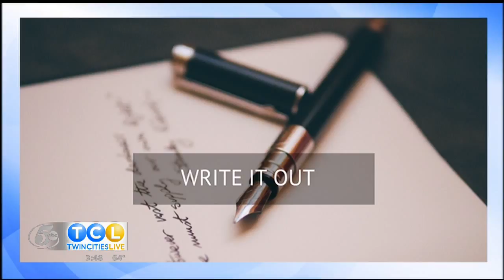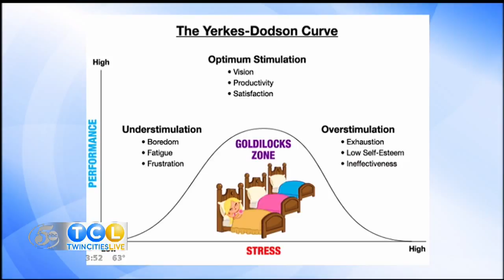How to manage stress and use it to your advantage (Twin Cities Live Interview)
It's that time: end of the year and people are tired and little stressed out. Stress doesn't have to be bad though, but we have to learnt to manage it.

So, what is stress?

By definition, stress is a state of mental or emotional strain or tension resulting from adverse or very demanding circumstances. Stress is a natural reaction to things happening in our environment and a little bit of it is good. The problem arises when stress is overwhelming and it impairs our health and performance.

What are major causes of stress?

We all have different causes of stress depending on where we are in our lives but some majors causes of stress are family issues, your health, relationship issues, and traumatic events.

What are different levels of stress? When does good stress become bad stress?

There is a very scientific scale that talks about how we really need a little bit of stress to get us going and help us optimize and then past that point, we move to burnout.

The ways to deal with stress immediately:

Write few sentences about what is happening

When we experience a stressful event or major life transition, it’s easy to ruminate over that experience; thinking about it can keep us up at night, distract us from work, and make us feel less connected to others. Expressive writing allows us to step back for a moment and evaluate our lives. Through writing, we can become active creators of our own life stories—rather than passive bystanders—and as a result feel more empowered to cope with challenges.

Compared with a control group that wrote about superficial topics, participants who wrote about traumatic experiences for four consecutive days reported greater happiness three months later, visited the doctor less than usual during a six-week period following the writing exercise, and seemed to have a healthier immune system.

Self -care

These tips are very simple: nourishing foods, relaxation techniques such as yoga, massage or working out and the best – quality time spend with loved ones. One particularly good practice is to write yourself a self compassionate note (You got this, this too shall pass, you are doing the best you can, Be kind to yourself). Ask yourself: how would you treat a loved one experiencing this kind of stress?

Mediate or just be quiet and breathe.

You may try meditation or yoga, both if which are meant to quiet the mind but often, when is state of panic and overwhelm – they seem inaccessible. Try just closing your eyes and breathing deeply. Get still and get away from everything even for a few minutes will lower the heart rate and bring you into center. Deep diaphragmatic breathing (I can demonstrate on the show) brings more oxygen into our bodies, accessing the parasympathetic part of our brain (responsible for calm, rest) and what that part is active – the other one has to settle down. It’s the kind of breathing practiced both in yoga and meditation but you don’t have to do either just to breathe – you can do this anywhere.

My name is Jasna Burza & I am a Life and Business Strategist and Motivational Speaker based in Minneapolis. Having lived through war in native Bosnia, I teach and inspire others to learn resilience, create purpose and connect to deeper meaning of life, aligning their skills and passions with their work.

I run multiple businesses & talk about many different topics around starting and growing a business, life & business mindset, purpose and spirituality. I hope my positivity and passion for dreams is not only infectious, but is guaranteed to energize and empower those around.